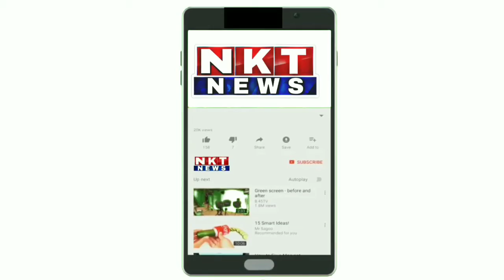ಗೋಕಾಕ: ಸಂಚಾರಿ ನಿಯಮ ಉಲ್ಲಂಘನೆ ಮಾಡಿದವರಿಗಾಗಿ ಪೋಲಿಸರ ಡ್ರಿಲ್...! ¦ Gokak police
NKT news Kannada.